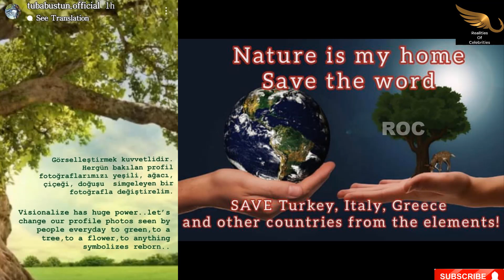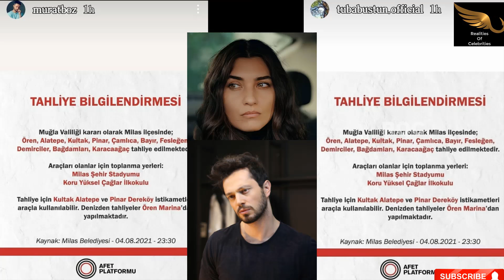Tuba Büyüküstün & Others Thanked For World's Kindness - Real Reason Of Turkey Forrest Fire